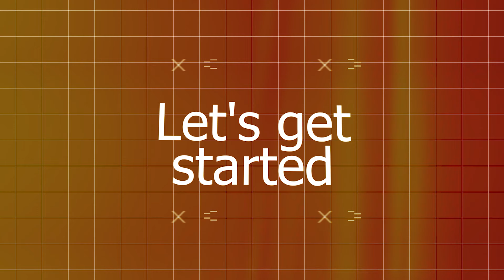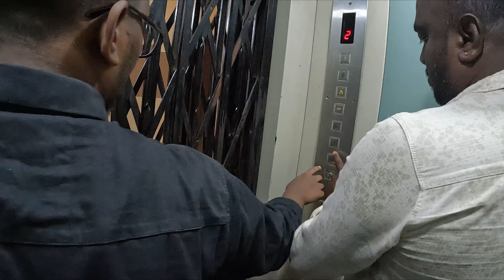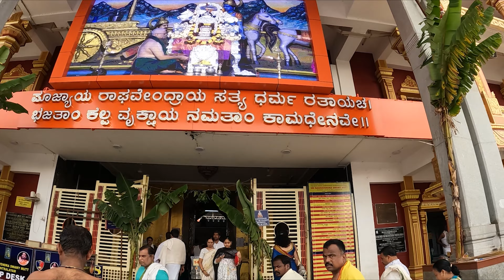mantralayam temple 2023 | mantralayam raghavendra swamy temple | mantralayam 1 day trip | telugu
[Watch in 1080p. + Headphones/Earphones]
1 LIKE = More Motivation :)